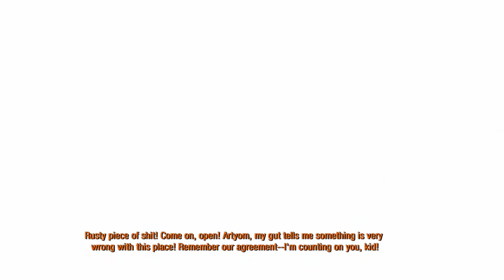Metro Redux Gameplay Part 4 Chapter 2